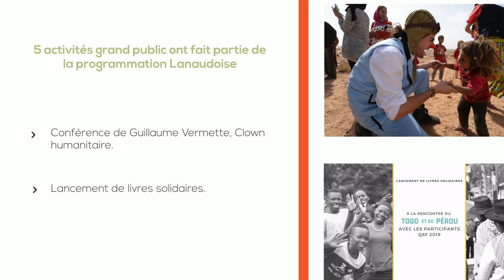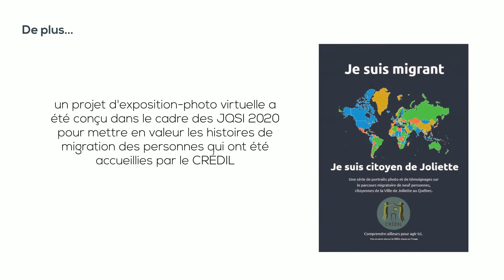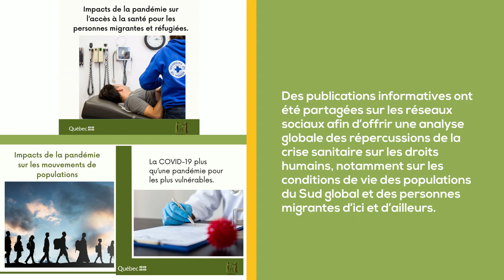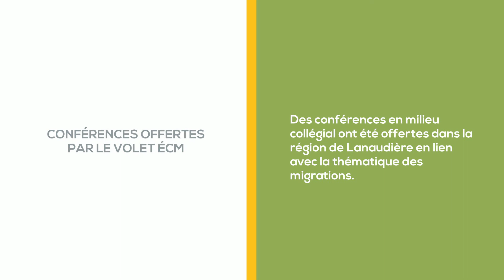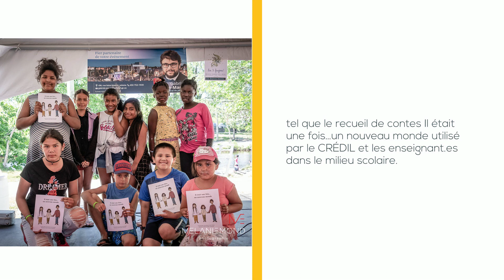Rapport d'activités 2020-2021: Volet Éducation à la citoyenneté mondiale-CRÉDIL.